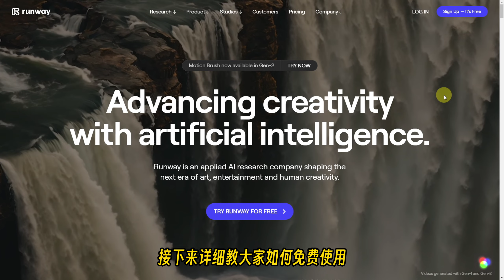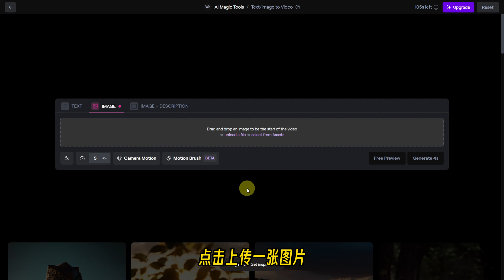你的照片会动了！神笔马良已然成为现实！